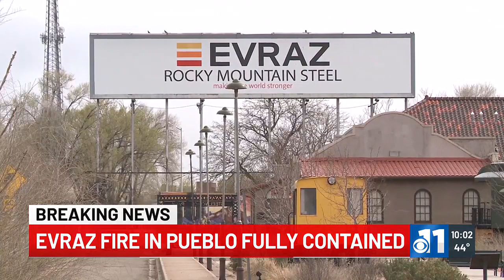Evraz Steel Mill says they are operational following massive fire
Evraz Steel Mill says they are operational following massive fire, latest details